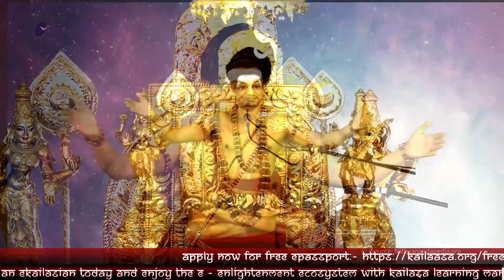Fears are Collective Negativity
Original Video (03 Jan 2020)